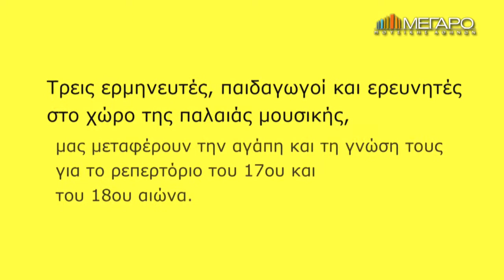13/11 Ρεσιτάλ για 2 βιόλες ντα γκάμπα στο Μέγαρο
Ρεσιτάλ για 2 βιόλες ντα γκάμπα

13 ΝΟΕΜΒΡΙΟΥ 2017/20:30

ΓΙΑ ΤΣΕΛΑ ΚΑΙ ΓΚΑΜΠΕΣ | ΠΑΛΑΙΑ ΜΟΥΣΙΚΗ

Τρεις ερμηνευτές, παιδαγωγοί και ερευνητές στο χώρο της παλαιάς μουσικής μάς μεταφέρουν την αγάπη και τη γνώση τους για το ρεπερτόριο του 17ου και του 18ου αιώνα. Η Christine Potter Kyprianides, η οποία βρίσκεται στην Ελλάδα με υποτροφία του Ιδρύματος Fulbright στην Ελλάδα, το οποίο χορηγεί υποτροφίες σε Έλληνες και Αμερικανούς πολίτες – φοιτητές, εκπαιδευτικούς, επιστήμονες και καλλιτέχνες, έχει συνεργαστεί με κορυφαία σύνολα μπαρόκ μουσικής και έχει διδάξει σε παγκοσμίου φήμης ανώτατα ιδρύματα. Ο Γιάννης Τουλής και η Κατερίνα Μιχοπούλου, ύστερα από σπουδές κοντά σε σπουδαίους δασκάλους του εξωτερικού, διδάσκουν στο Ιόνιο Πανεπιστήμιο.

Έργα των August Kühnel, Μatthew Locke, Tobias Hume, Carl Friedrich Abel,
Georg Philipp Telemann, Christopher Simpson, François Couperin και Marin Marais

Christine Potter Kyprianides βιόλα ντα γκάμπα
Γιάννης Τουλής βιόλα ντα γκάμπα
Κατερίνα Μιχοπούλου τσέμπαλο